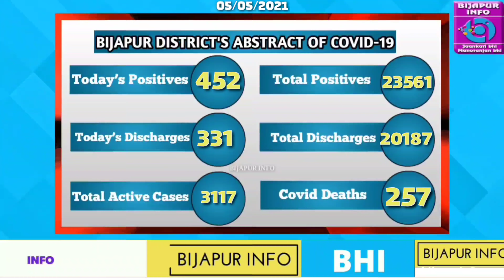BIJAPUR : TODAY' DISTRICT BULLETIN UPDATE OF COVID-19. BIJAPUR INFO. 05/05/2021